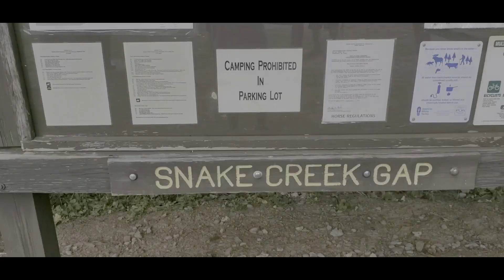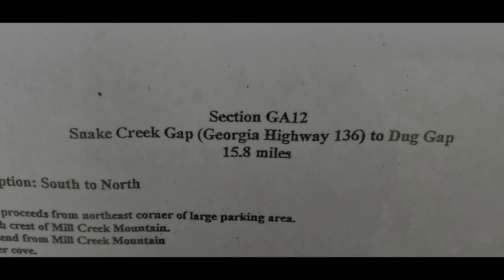Road to Glacier Peak Episode 10 Part 2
Episode 10 part 2 - Week 10 is here. This week has been another good week for training. It's going to be a 2 part episode because of time. I hope you guys enjoy. We did right at 16 miles on the Pinhoti Trail. It is the longest hike I've done to date.